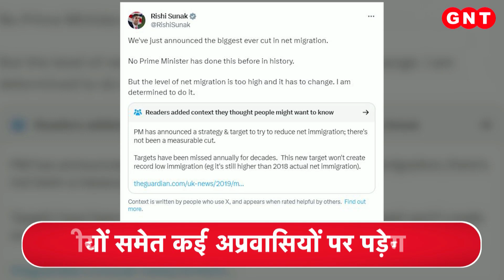भारी बर्फ़बारी से Siberia में तापमान माइनस 56 डिग्री सेल्सियस तक,देखिए दुनियाभर की और भी खबरे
साइबेरिया में भारी बर्फ़बारी से तापमान शून्य से माइनस 56 डिग्री सेल्सियस तक गिर गया.  बर्फ़ीले तूफ़ान ने मॉस्को में भी सफ़ेद चादर बिछा दी. इससे वहां कई उड़ानों पर भी असर पड़ा है...